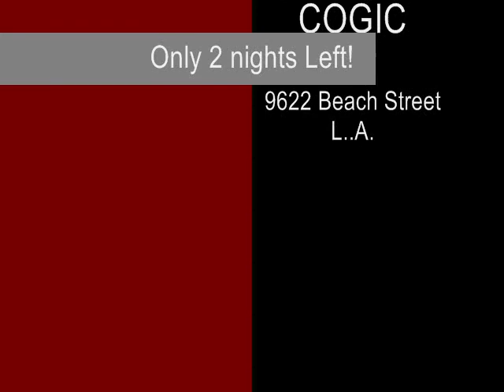Bright Star District Revival Highlights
Bright Star District Revival March 31, 2010